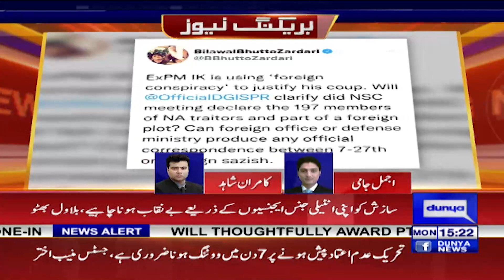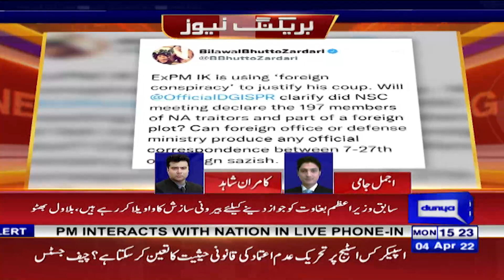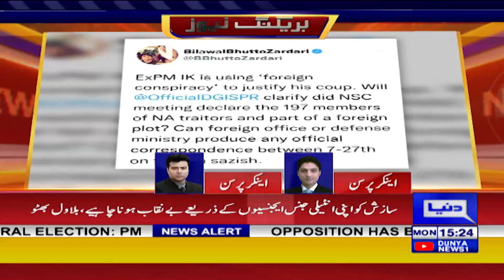Kamran Shahid Gets Angry Bashes PM Imran Kahn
تحریک عدم اعتماد سے بچنے کیلئے یہ سب پولیٹکل سٹنتھ  ہے
یہ ملی بھگت تھی حکومت کی اور اسپیکر کی؟
پوری اپوزیشن غدار ہے!کامران شاہد برہم